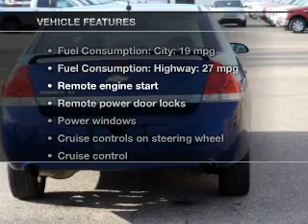2006 Chevrolet Impala - Grand Rapids MI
Year: 2006
Make: Chevrolet
Model: Impala
Trim: LT
Engine: 3.9 liter 6 cylinder 12 valve
Transmission: 4-Speed Automatic
Color: Blue
Mileage: 94536
Address:
3150 28th St. SW